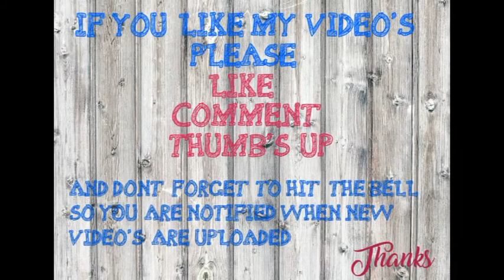Your Just One Of A Kind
PRODUCTS USED

~ Stamp Set ~ You're Claw-some ~ Lawn Fawn

~ Tombow  Multi - Liquid Glue

~ Towbow  Sand Eraser

~ Speectrum Noir Markers

~ WOW Superior Smooth White Cardstock 250gsm

~ Creative Expressions A4 Foundation Spearmint Green 220gsm | Pack of 20

~ Pattern Paper ~ Marble Dreams  12 X 12 ~ The Works

~ Scrapbook Adhesives Squares

~ We R Memory Keepers ~ Trim And score Board

~ We R Memory Keepers ~ score Board

~ Lawn Fawn Premium ink Pad - jet black

~ 7pcs/set Transparent Acrylic Clear Stamp Block Pad

~ Gemini Junior Machine ~ Crafters Companion

~ Hampton Art Stamp Perfect ~  7x9 Stamp Perfect Positioning Tool

~ 3L E-Z Runner Grand Dispenser ATG Tape Easy Quick refill Craft Framing 45m/150ft